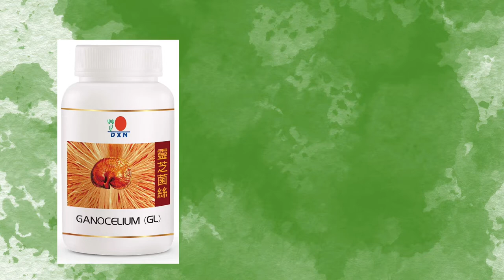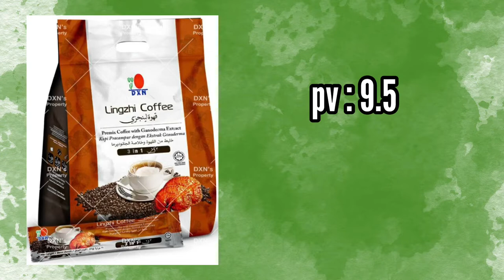How to maintain 300 pv in Dxn | Dxn Marketing Plan | Dxn Malaysia | Dxn point value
Anda tak tahu cara nak maintain 300 pv setiap bulan?

jom saya kongsikan dengan anda cara paling mudah untuk anda maintain 300 pv setiap bulan

Saya sediakan kepada anda satu per satu barangan dan juga produk kesihatan Dxn supaya anda mudah untuk mengikuti cara saya ini